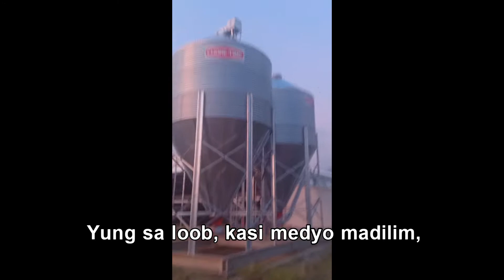THE AMAZING CHICKEN POULTRY FARM HOUSE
Halos lahat ng manukan natin dito sa pilipinas ay puro gawa siya sa makalawang na bagay at manu-manong proseso ng pagmamanukan.

Mapapanuod ninyo sa videong ito, ang sobrang makabagong teknolohiya na ang makikita niyo at makabagong sistema ng pagmamanukan.
At dito pinapakita kung gaano kalinis at gaano kataas ang kalidad ng mga manok dito na maalagaan.

bell for more videos updates also to my fb page/tiktok acount @batangtvchannel2821